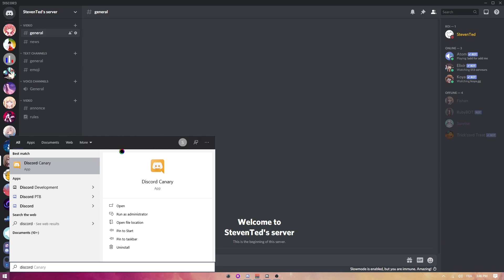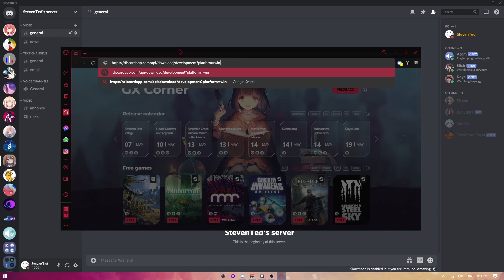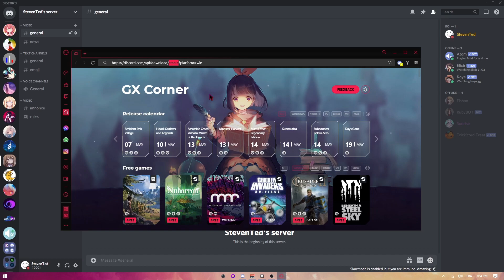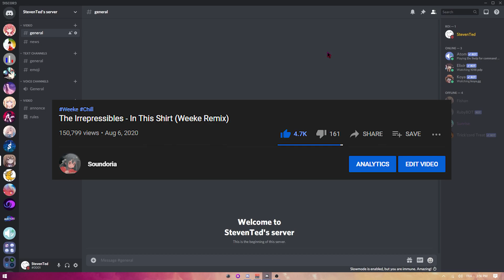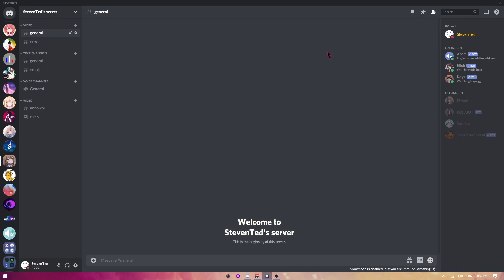COMMENT AVOIR DISCORD DEVELOPMENT? (Client caché de Discord)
🔽DÉROULE🔽

📌  Mes Vidéos ?

● Logiciel de Montage: Adobe Premiere Pro 2020
● Rec (Vidéo): Open Broadcaster Software (OBS)
● Rec (Micro): Audacity
● Miniature: Adobe Photoshop 2020